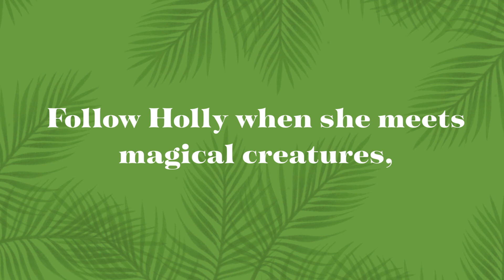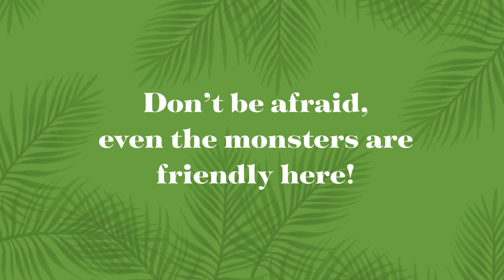Holly's Rainforest Adventure (Leon's Day June 25th North Pole Summer Vacations Book 4) Trailer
Join Holly and the North Pole elves on a summer vacation adventure!
This adorable story of elves touring the rainforest will not only entertain your child and make them laugh, it'll teach them about Puerto Rico, the tropical rainforest and the creatures that live there as well as some Spanish words! It also touches on how new situations can make you nervous and that it's okay!
The vividly bright and beautiful illustrations will captivate your child's imagination and inspire their creativity.
Expand your child's horizons to new places, new animals, concepts, and the importance of saving endangered creatures as well as protecting ecosystems like the rainforest. They'll love the heartfelt, fun story and you'll love the positive message, important information, and valuable knowledge shared within.